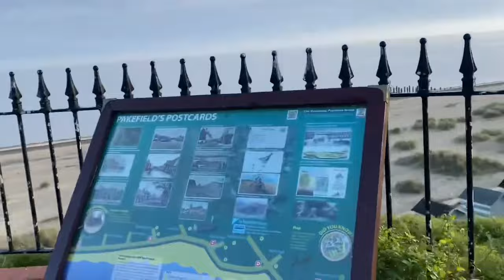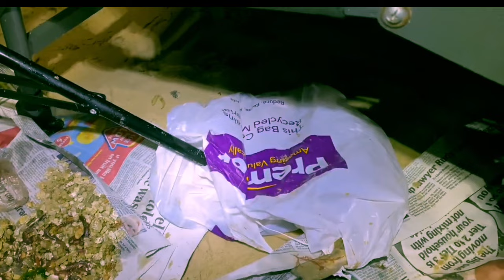Sea Fishing Pakefield Beach Lowestoft Suffolk Coast UK Shore angling thick Fog loads caught at night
Sea Fishing Pakefield Beach Lowestoft Suffolk Coast UK ( Fish Caught ) Shore Weather Changes

So today we’re out on an adventure to pakefield  Lowestoft, we’re doing a 14 plus hour session with various baits , lots of rods and all the night gear we need. It’s a lovely spot to fish right in front of the beach huts . There lots of changes in the weather throughout the session from nice clear and warm to thick fog and very cold. but we soldered on catch lots of fish along the way .

Every penny goes back into the channel towards bait , travel , filming gear ect to keep bring more videos and making the quality better and better on the filming and editing side .

If you have fished this area please leave a comment under the video with the details of your own catch.

iMovie
plus these YouTube channels
cfm productions &